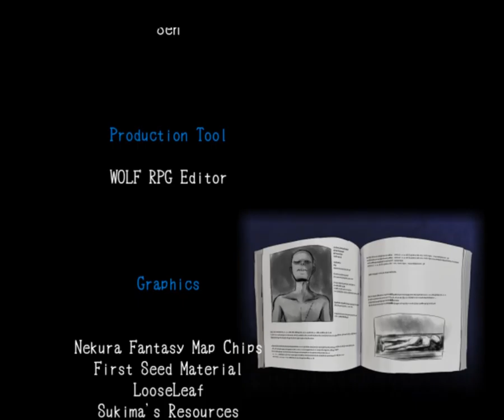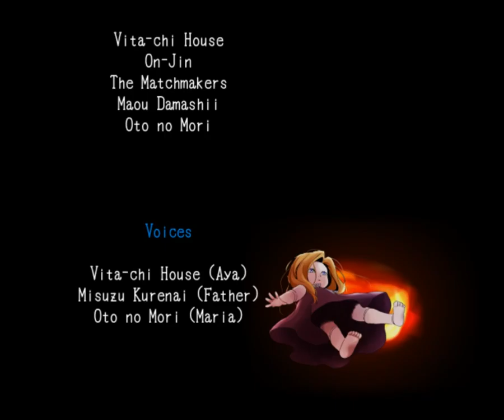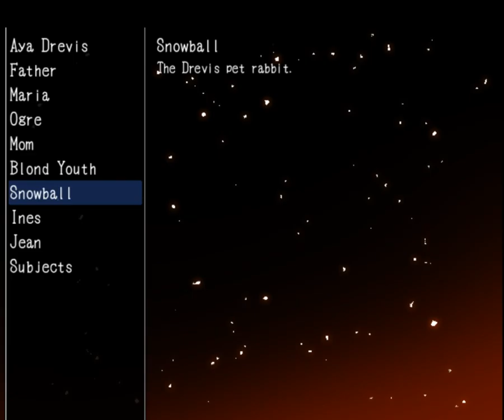The Many Endings of Madness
Happy ending? What's that?